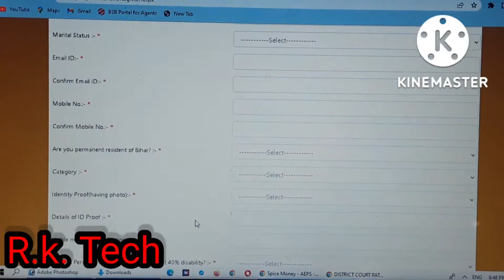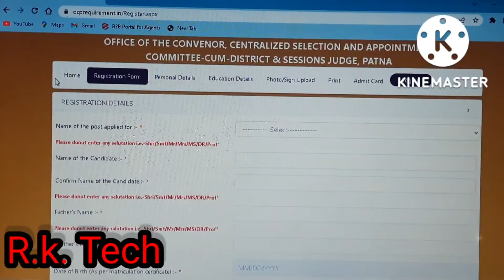Bihar Civil Court Bharti#rk_tech_you tub#my 🙏🙏🔥🔥